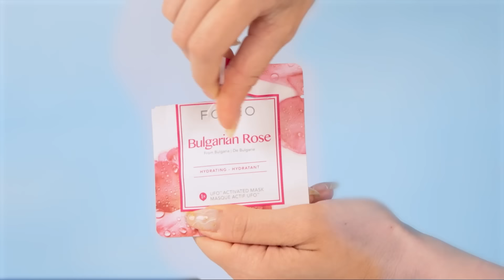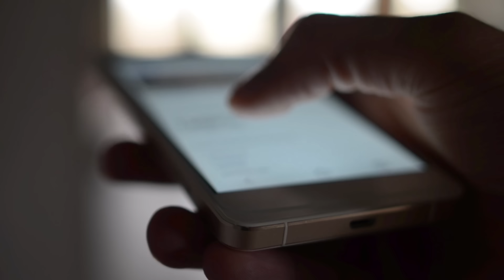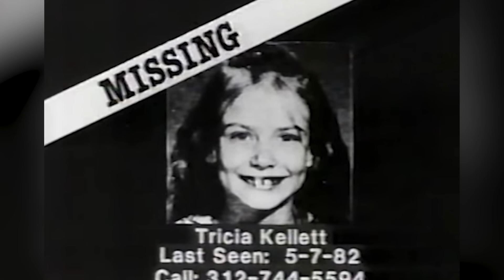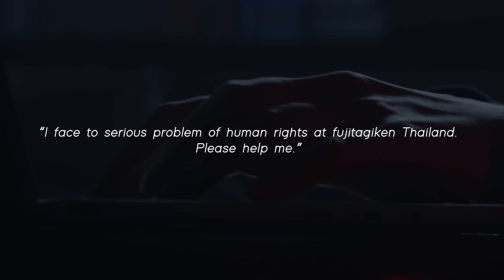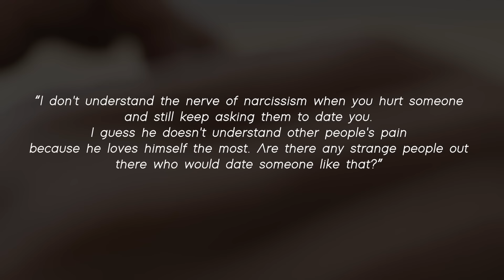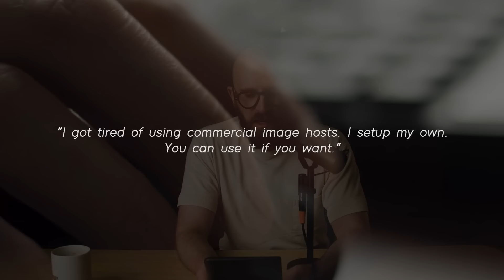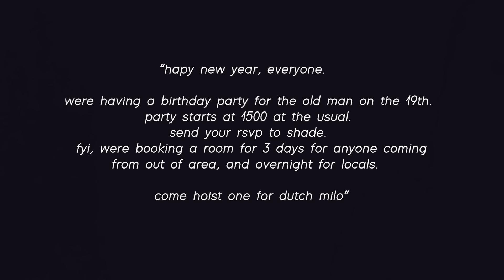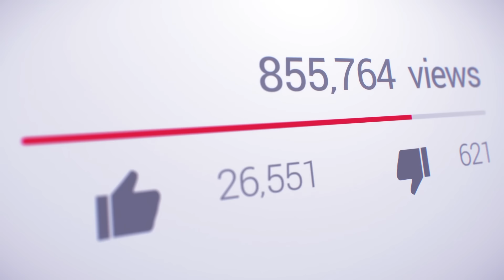An Anthology of Dark Internet Mysteries